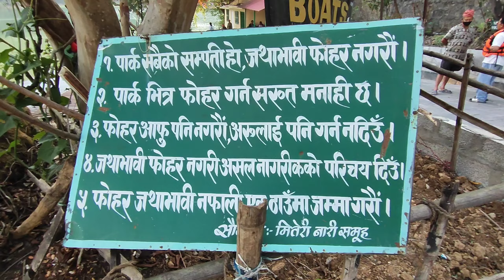1st family vlog lakeside ma | fight pareyo ...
1st family vlog lakeside ma | fight pareyo ...
basundar park hudai sedi sama ghumgham vo.